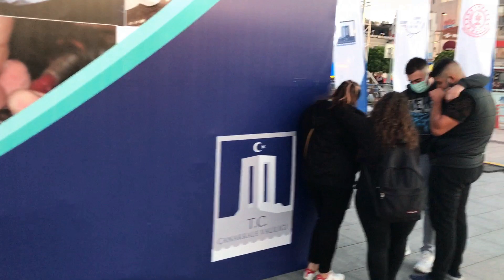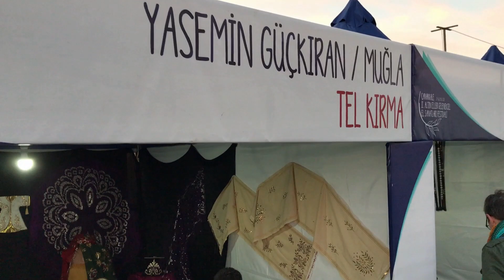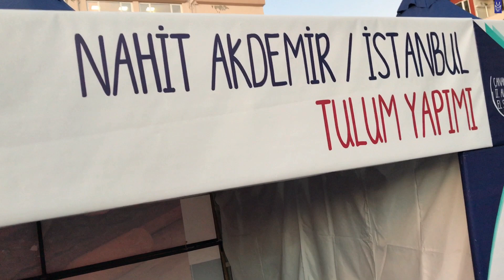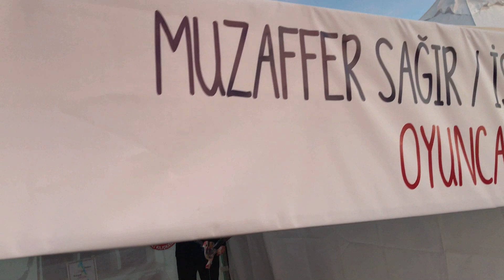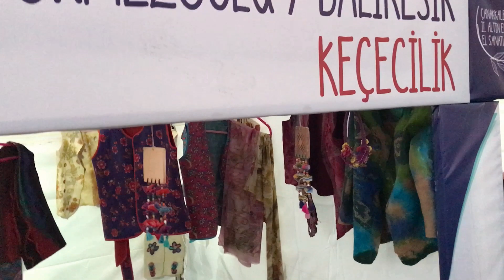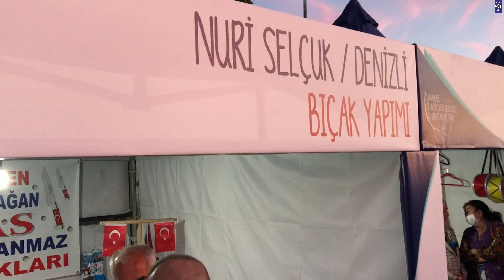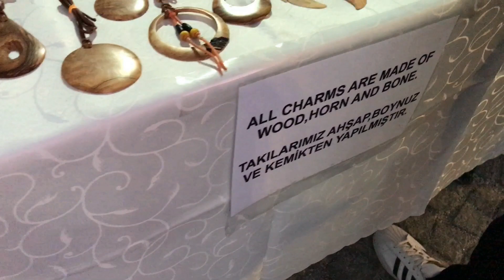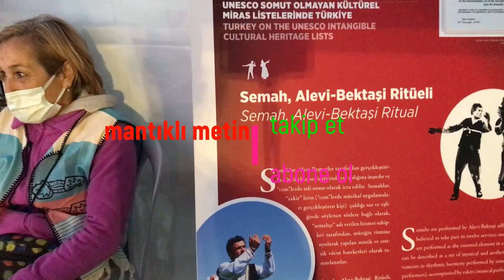Çanakkale Altın Eller Geleneksel El Sanatları Festivali 2021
Çanakkale Altı Eller Geleneksel El sanatları Festivali'nin 2. si Çanakkale İskele Meydanında düzenlendi. Türkiye'nin dört bir yanından festivale katılan sanatkar ve ustalarımız birbirinden güzel el işi eserlerini halkımızın beğenisine ve hizmetine sundular. Çanakkale Valiliği tarafından düzenlenen festival kapsamında bir dizi de konser ve söyleşi düzenlendi.